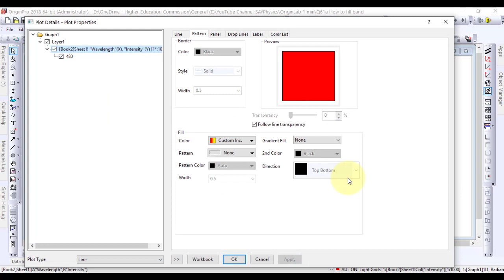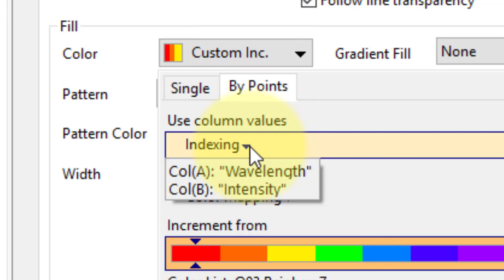How to add band of colors under a curve in origin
Adding a band of colors to a curve in Origin
How to Add Fill Color Under a Selected Range of a Curve in Origin
Enhance your data visualization by adding fill color under specific ranges of a curve in Origin. This video tutorial demonstrates multiple methods to shade areas under a curve, providing flexibility for users across different Origin versions.
Methods to Add Fill Color Under a Curve:
Using the Integrate Gadget (Origin 2018b and Newer):
Activate the Integrate Gadget, ensuring the option Keep the shading color after New Output is checked.
Use the ROI box to select regions, then click New Output to shade them. Repeat for multiple regions, then close the gadget.
Customize the fill color and pattern using the Style Toolbar.
Duplicating the Plot and Filling a Subrange (Origin 2016 and Newer):
Use the Regional Data Selector Tool to highlight a range of the curve, then copy and paste it as a new plot.
In the Plot Details dialog, enable Fill Area Under Curve for the duplicate plot and adjust the fill as desired.
Resolve axis overlap by unchecking Data on Top of Axes in the axis options.
Adding the Same Plot to the Graph Again (Pre-Origin 2016):
Manually add a subrange to the graph by selecting data from the worksheet or using the Layer Contents or Plot Setup dialog.
Configure the range and enable Fill Area Under Curve in the Plot Details dialog.
Customize the color and pattern, ensuring the axis remains visible by unchecking Data on Top of Axes.

This comprehensive guide equips you with the tools to visually emphasize important data ranges using shaded regions, adding clarity and depth to your scientific graphs.
"How to add band of colors" "curve" "origin" "data visualization" "graphing" "color mapping" "scientific plotting" "tutorial" "step by step" "data analysis" "plot customization" "software demonstration" "technical skills" "scientific research" "experimental data" "graphical representation" "visual aids" "data presentation" "scientific communication".